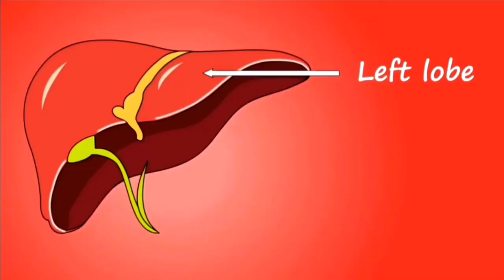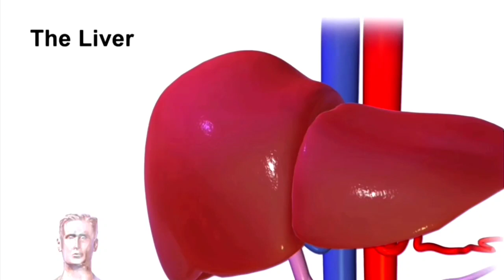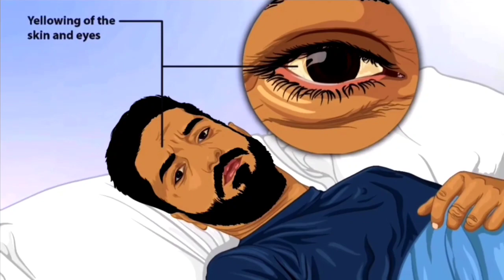जानिए पीलिया/Jaundice कब और क्यों होता है || Pilia Symptoms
In this video you will learn about pilia/jaundice,
I hope this video is very helpful to all of you.